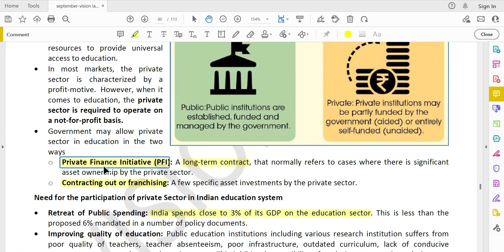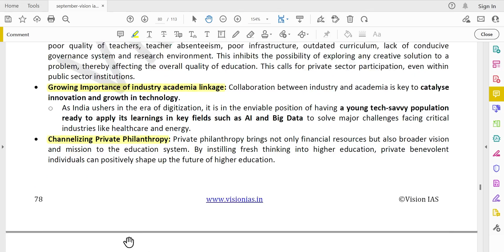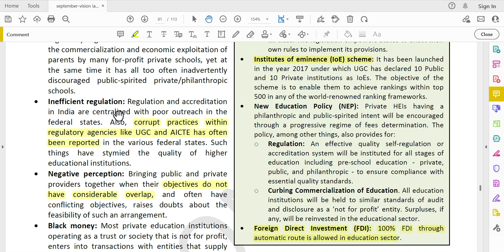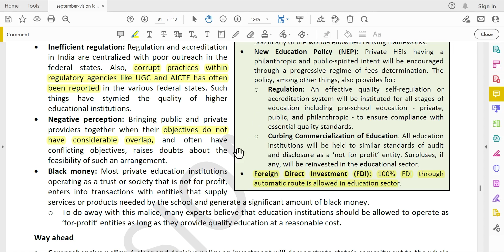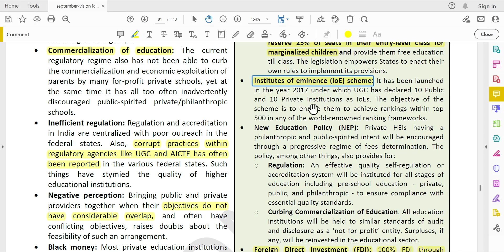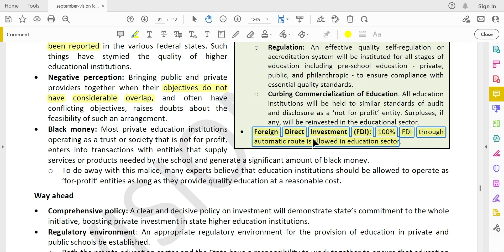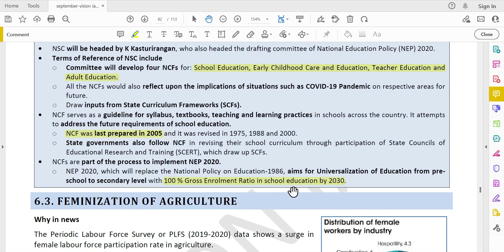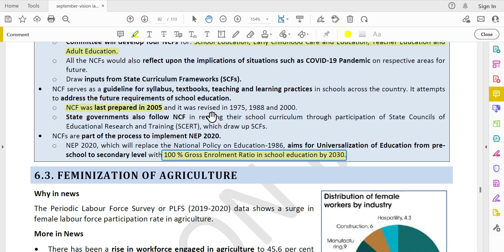Education system | Vision IAS September current affair | Society |UPSC current affairs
vision ias monthly magazine september